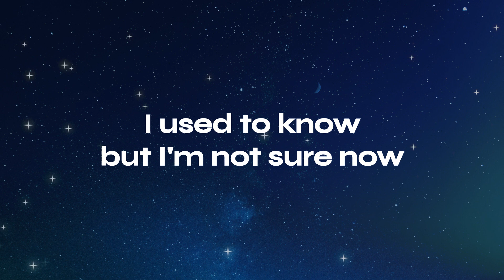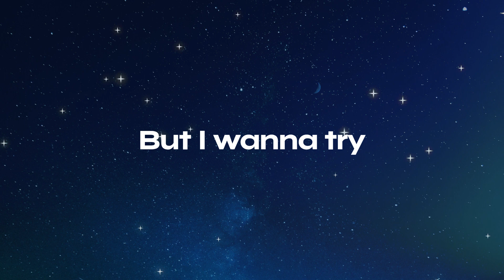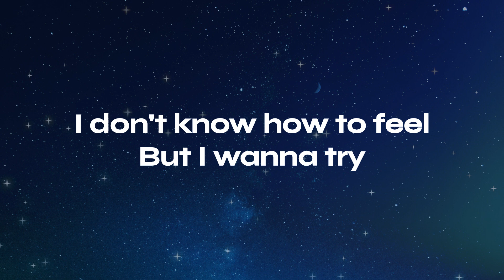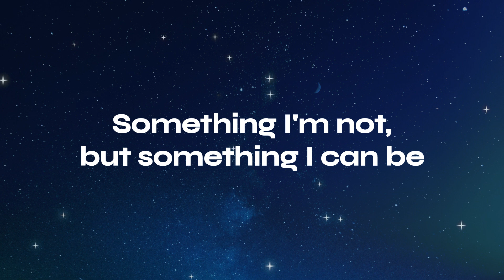What Was I Made For? - Billie Eilish (Lyrics)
Billie Eilish - What Was I Made For? (Lyric Video)